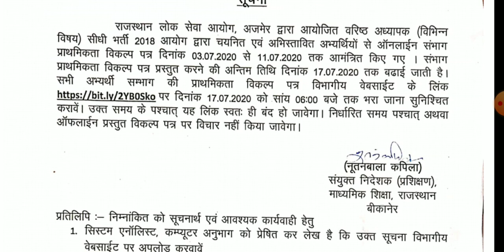2nd grade counseling,निदेशालय से महत्वपूर्ण प्रेस नोट जारी